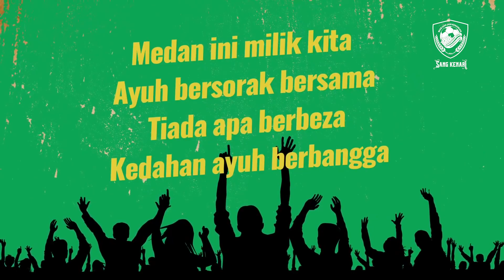KATA MOTIVASI MDB LS3: PERNGORBANAN PENYOKONG SANDARAN SANG KENARI TERBANG TINGGI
PERNGORBANAN PENYOKONG SANDARAN SANG KENARI TERBANG TINGGI

Kata-kata semangat Tan Sri Dr. Mohd Daud Bakar dalam sesi taklimat pasukan petang tadi. Pengorbanan penyokong dari Langkawi menyewa bot untuk ke Kuala Kedah bagi menyaksikan pasukan kesayangan Sang Kenari menentang Terengganu FC Rabu lepas. Pengorbanan yang tiada nilai dibalas dengan nikmat kemenangan malam tersebut. Dramatik.

Kami mahu mendengar lebih dari anda warga Langkawi!

Percuma tiket perlawanan Piala FA 2023 untuk mereka yang menaiki bot malam tersebut.